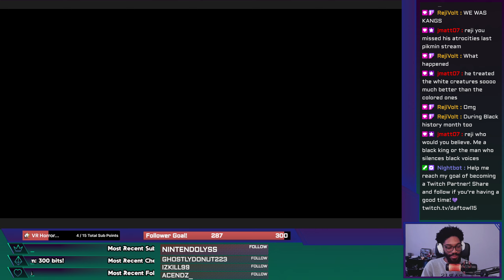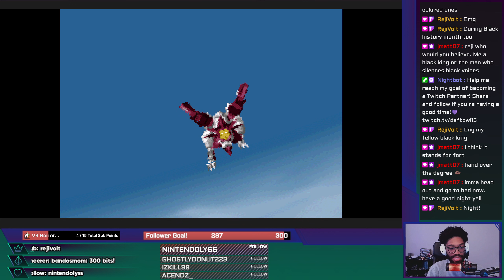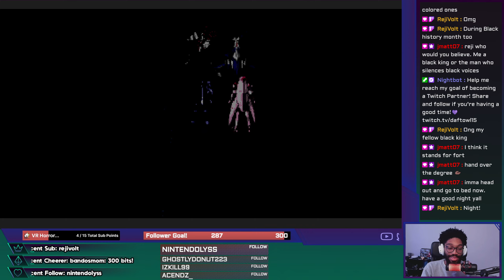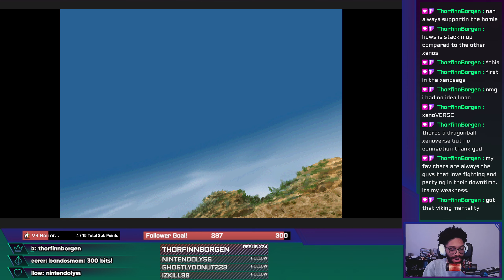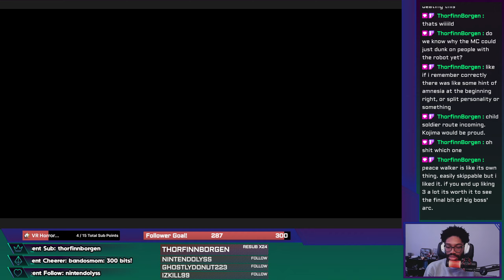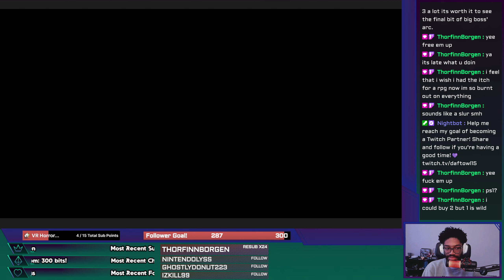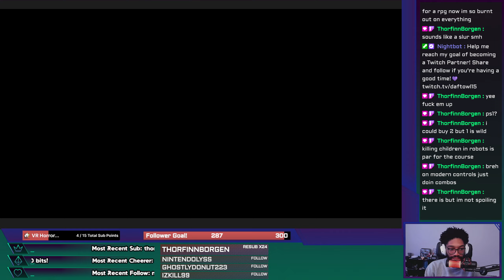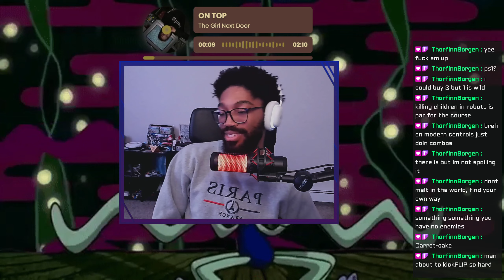【Xenogears Part 17: Shakahn is going DOWN】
This is part 17 of my playthrough of Xenogears! I'm playing this over on Twitch and I'll be uploading the VODs to YouTube as they expire over on Twitch. Enjoy!